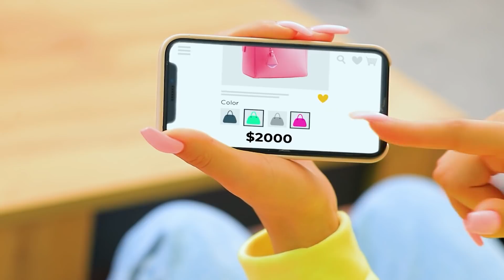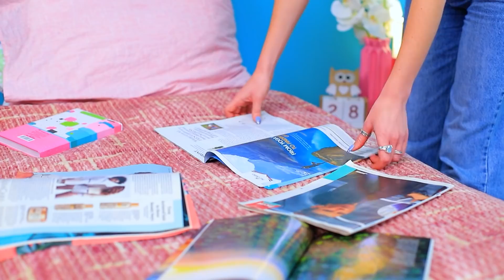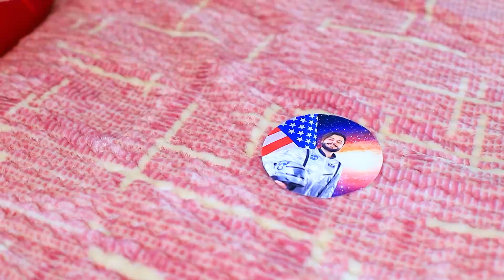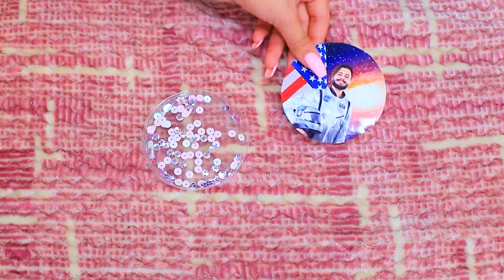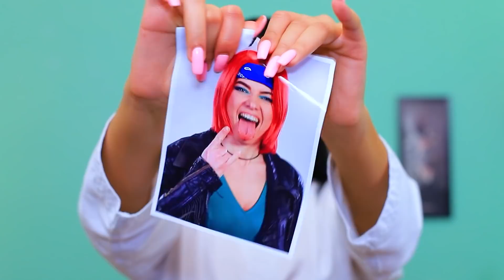19 Mẹo Cuộc Sống Hay Nhất Cho Ba Mẹ! Mẹo Thông Minh Cho Cha Mẹ!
Mọi bậc cha mẹ đều cần mẹo trong việc nuôi dạy con cái! Sau tất cả, chúng giúp cuộc sống với trẻ con dễ dàng hơn và vui vẻ hơn!

Vật dụng và công cụ:
• Giấy
• Sơn acrylic
• Băng keo
• Bông gòn
• Hộp bánh pizza
• Băng đĩa
• Dây kéo
• Túi lót
• Chuỗi
• Các tông
• Bút chì
• Kính 3d
• Bóng bay
• Chất liệu polyester
• Thân / lá cây hồng
• Súng bắn keo nóng
• Dây thun
• Giấy xốp
• Vỏ điện thoại
• Quả bóng
• Nhựa